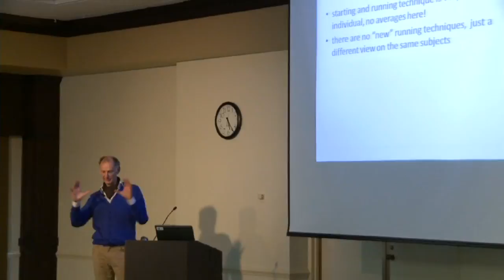Flash Back Friday, 2013-Henk Kraaijenhof- Helping the Best to Get Better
"Here's the questions, we have all this knowledge, and books, and articles, and seminars, but it's only theory, it's only theory. How can you apply this to this individual athlete? It's a big question always. There are a lot of interesting things, but tonight when you're out on the track or out on the field, what to do? Armed with that knowledge how do you apply it? It's very different."

Henk's first of many presentations at The Seminar was Helping the Best to Get Better in 2013. Henk starts out sharing with us how he got into athletics, what brought him to coaching, and how he got paired up with Nelly. Finding Nelly brought him to the realization that the idea of survival of the fittest won't work in Holland due to their limited population. Henk's introduction leads him into discussing some general thoughts on training from a philosophical sense and the colleagues of his who have impacted his philosophy as a coach.

This breakdown the influencers in Henk's training philosophy brings him into the coaching research he did with his athletes. He broke down and researched the biomechanics of their movements (he did quite a bit of this work focusing on the start) and what he saw in this work. He touches upon the physiology of his athlete's, how he looked at his athletes, what he found to be important, and how training and training implications impacted that. This leads him to the impact of the brain, how he monitoring the CNS/brain stared with archers and leading into special ops personnel, and how to train the brain and why it is essential. The brain ties right into his discussion of science vs art when it comes to training.  This discussion includes why the same program leads to different adaptations in different people, placebo effect, and how mind set has a massive impact on results. He then dives into stress, and how it is the "great equalizer" in training and competition. Stress has a huge impact on performance, and "peaking" and Henk touches upon how he's see this impact performance in his athletes throughout the years. Henk finishes off his presentation by going over the most important lessons he has learned in his time working with athletes.

This talk is full of research that backed what he did and looked at and looked for in training, along with fantastic real-world examples of what he did and saw with a world record setting sprinter in an exceptionally simple breakdown with great analogies to make sure that each point gets across to each coach in attendance.